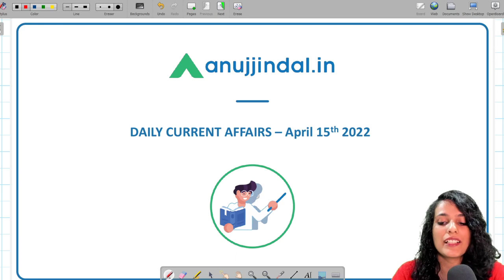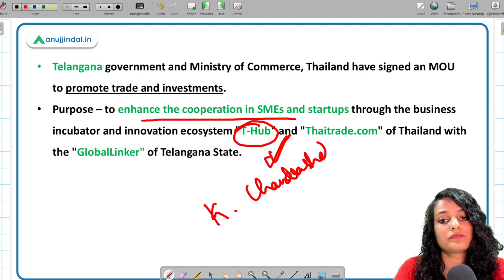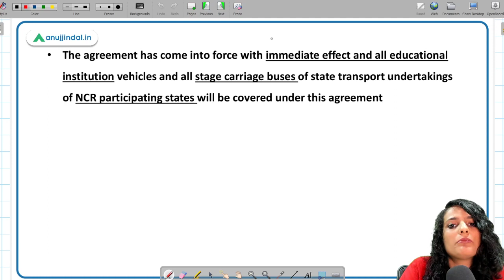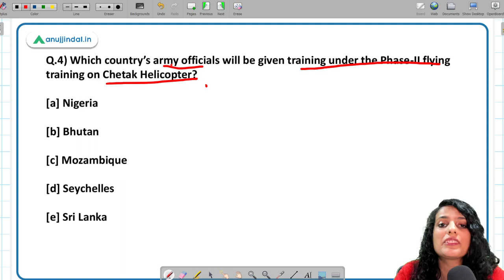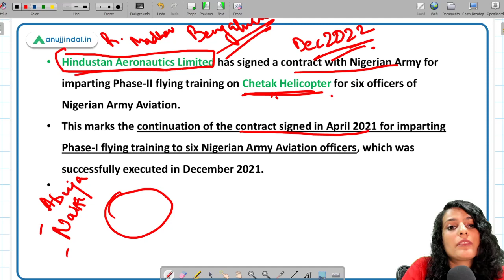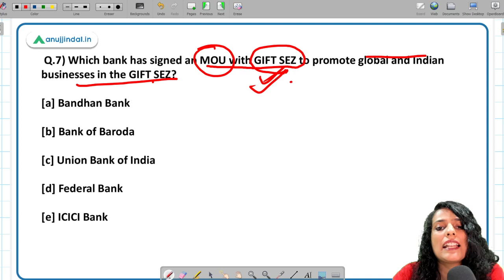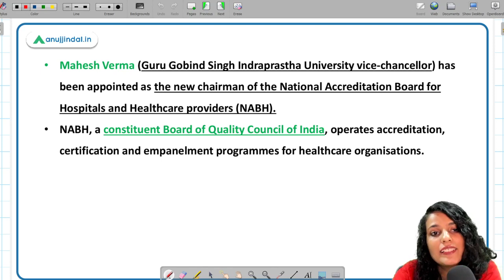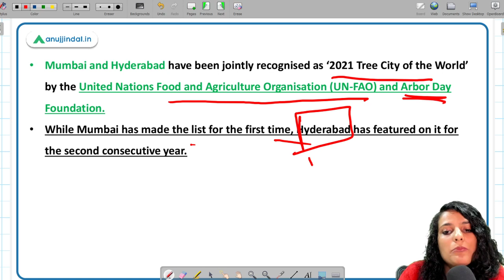RBI, SEBI & NABARD | Daily Current Affairs | 15th April - Arushi Mishra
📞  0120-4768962